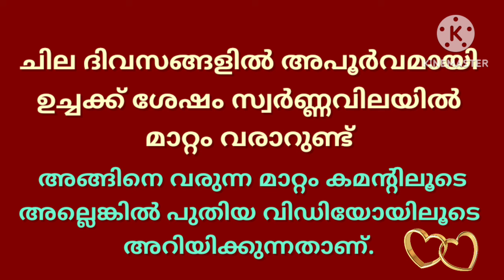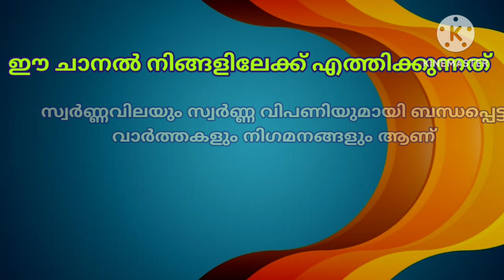ഗോൾഡ് മാർക്കറ്റ് ഇപ്പോൾ/29-03-2024/ഇന്നത്തെ സ്വർണ്ണവില/gold rate today/916